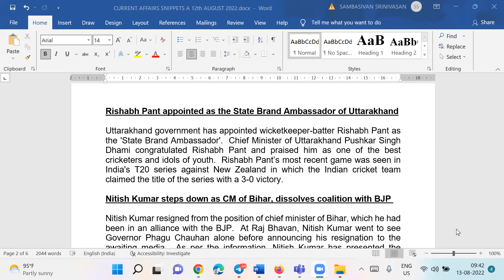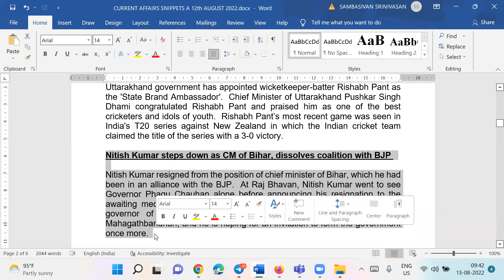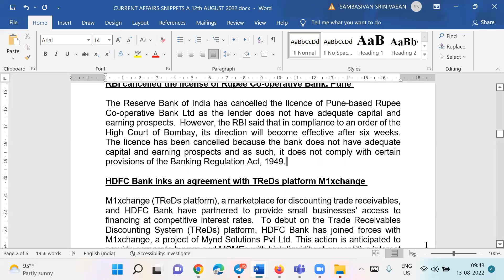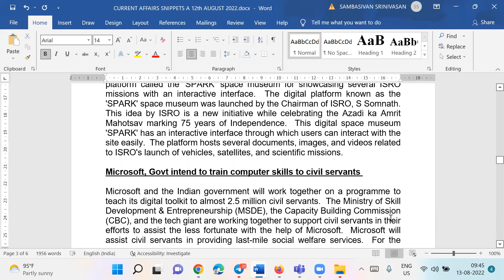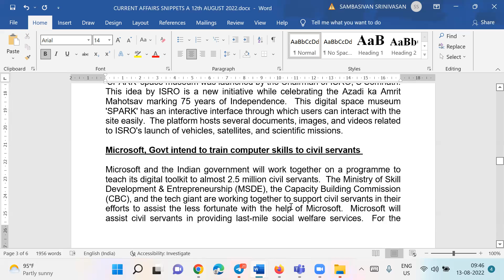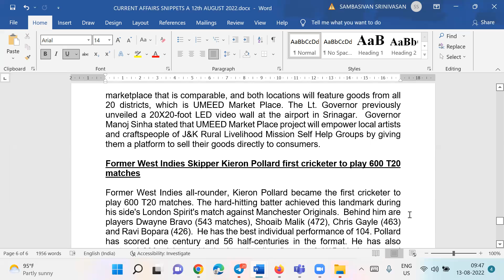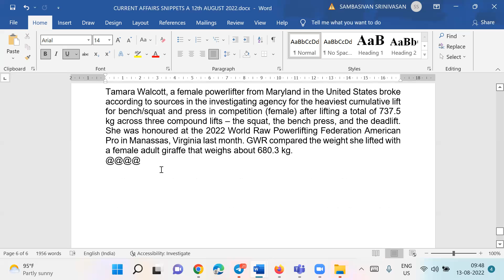karnataka ecgc current affairs 120822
2021 E.P.F.O. ENFORCEMENT OFFICER INTERVIEW FOLDER

2021 SBI CLERKS MAINS GUIDELY 50 PAPERS.
REVISED FEDERAL BANK G.D./ROBOTIC/PERSONAL INTERVIEW FOLDER also southindian bank

2021 E.P.F.O. ENFORCEMENT OFFICER INTERVIEW FOLDER

MICA DECEMBER 2021 TO JULY2022